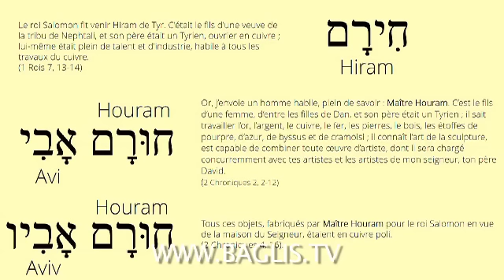Qui est Hiram ? | BAGLIS TV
En remontant à la Bible hébraïque, et en la comparant aux traductions chrétiennes puis protestantes, David Taillades nous relate dans cet extrait (issu de l'entretien  "Hiram au risque de sa propre histoire") les différents noms, qualité, et traductions que le mot Hiram a pu revêtir entre la rédaction du Pentateuque, jusqu'au XIIème siècle !